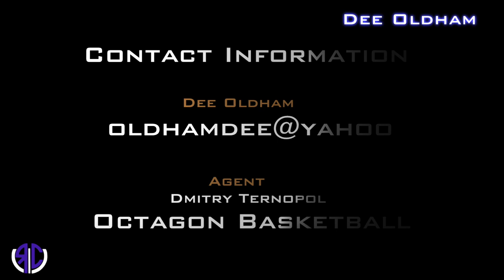Dee Oldham 2017-18 Highlights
Dee Oldham is a 6'4 (193cm) explosive combo guard that plays at and above the rim. His ability to defend positions 1-3, run off screens and shoot the 3 with accuracy makes Oldham an extremely attractive player.

For more information on Sports Recruiting Highlight Tape video production please contact Robert W. Crawford Productions: